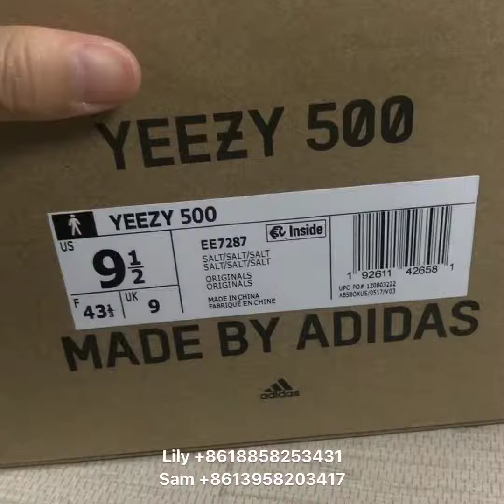手机QQ视频 20181203151622